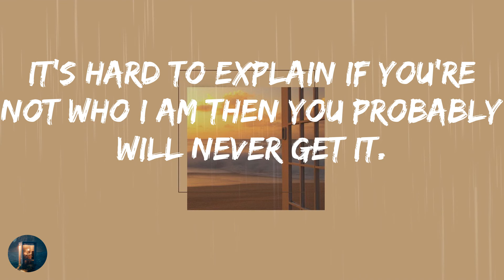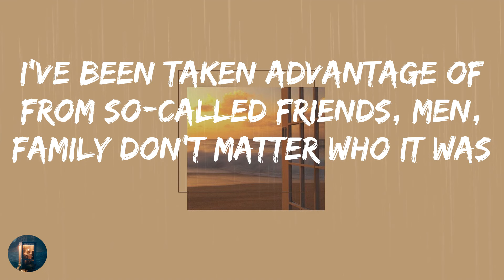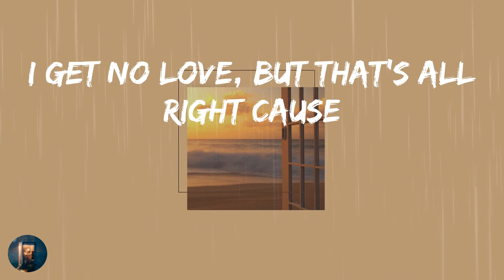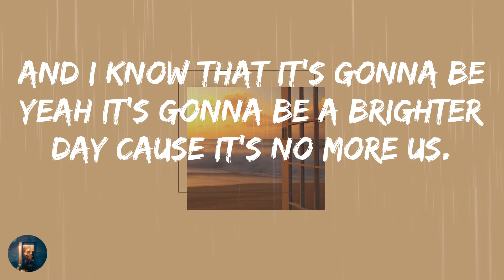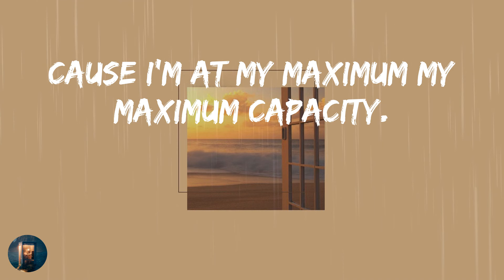Ann-Derie - Maximum Capacity (Lyrics)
🎵 Maximum Capacity - Ann-Derie Lyrics:
It’s hard to explain if you’re not who I am then you probably will never get it.
I put up with so much I gave all of my love.
It was never enough now I get it.
I just can’t do this anymore.
Keep putting myself down trying to see the good in you.
I just don’t know who I am at this point,
now that I realized what I am really worth
I’m going to leave the past behind and focus on me first cause if I don’t then once again,
I’ll get my feelings hurt, but at this moment,
I don’t care because the tables turned
I won’t take this no more no
I won’t take this no more
I’m walking out the door can’t take this shit no more
but it’s gone Be okay gonna be okay Gonna be okay
I won’t take this no more yeah im walking out the door can’t take this shit no more
No more (no moreeee)
No more (hmmm)
No more (no more)
No more (no moreeeee)
Thinking back on all the times
I’ve been taken advantage of from so-called friends, men, family don’t matter who it was
I always made sure I went over and above,
but when it comes down to me,
I get no love, but that’s all right cause
I’m content with being by myself
I understand not everyone truly means me well
I’m officially over it I know you can tell because
I’m at my maximum my maximum capacity (I won’t take it no more)
I won’t take this no more yeah I'm walking out the door can’t take this shit no more
Cause I told myself yeah I told myself that it’ll be OK
and I know that it’s gonna be yeah it’s gonna be a brighter day cause it’s no more us.
If it’s no more trust then there’s no more love today
cause I’m at my maximum my maximum capacity.
I won’t take it no moreeeee
no I won’t take this no more